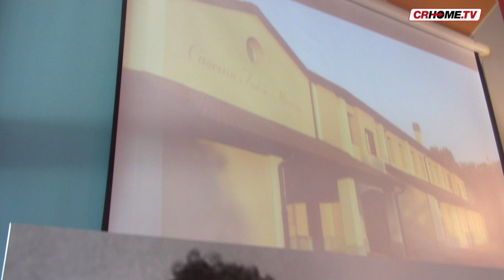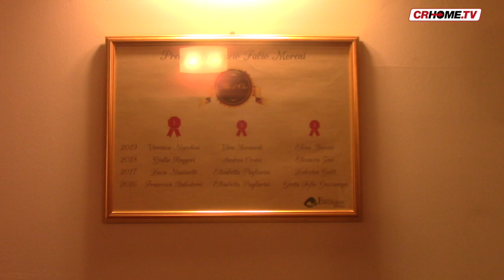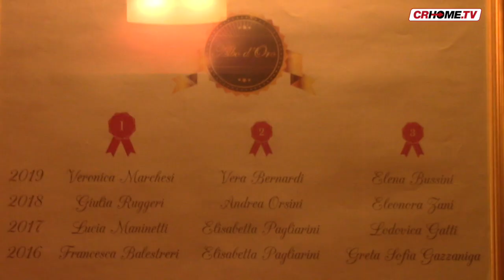Good News - edizione del 2 giugno 2019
IV Premio Letterario "Fabio Moreni", si è da poco chiusa l'edizione dei record: record di adesioni, una cinquantina in tutto; per il primo anno si è potuto contare su di una sede distaccata a Crema; bilancio più che positivo e presto altre novità...